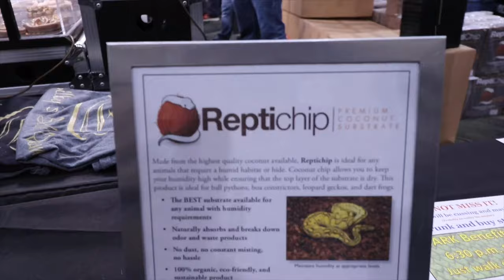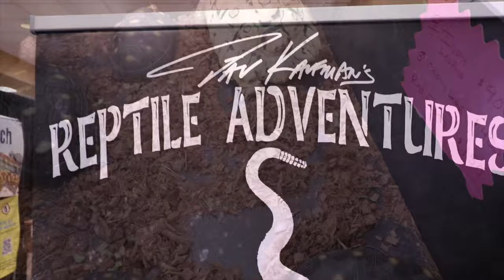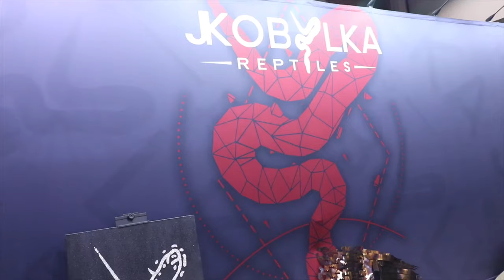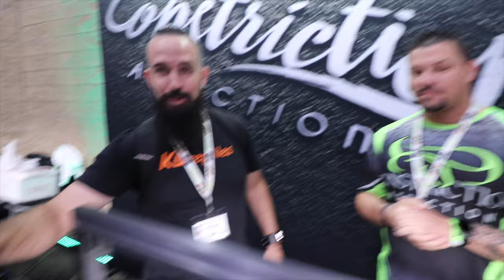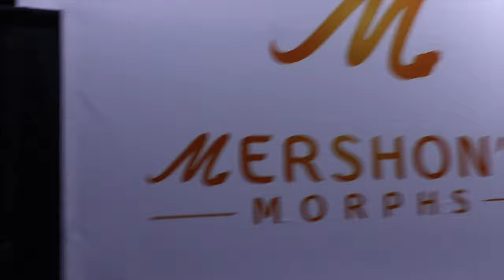NARBC - TINLEY! OCTOBER 2019- PART 2!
Hello! Thank you for checking out this second part of our trip to the NARBC!  Join us as we see more amazing animals and chat with more incredible people!!